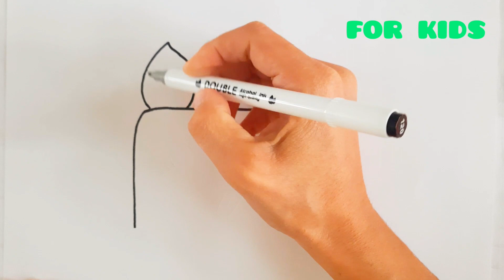Торт салып үйрену.learn to bake a cake.Drawing Art for kids